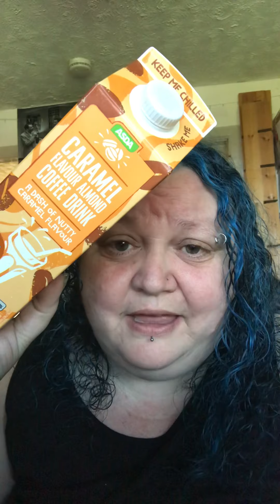Dear Asda - Your Plant Based Flavoured Drinks are Gross 🤢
My reaction to Asda’s flavoured plant based flavoured milk drinks. I am NOT impressed!!!

Do better guys!!!